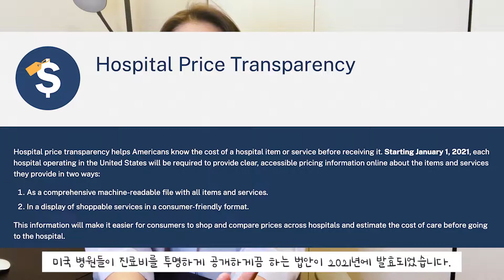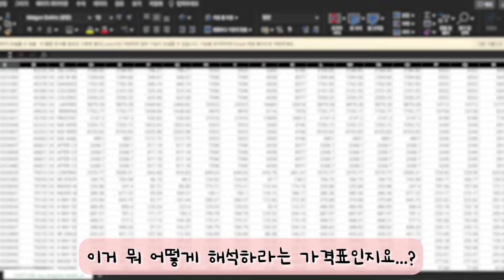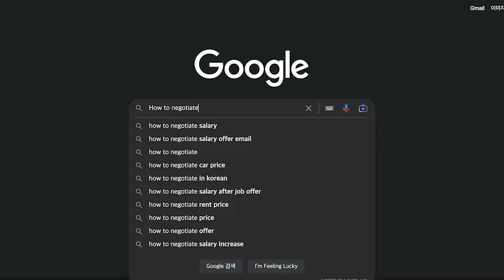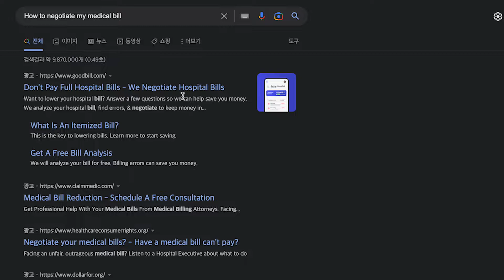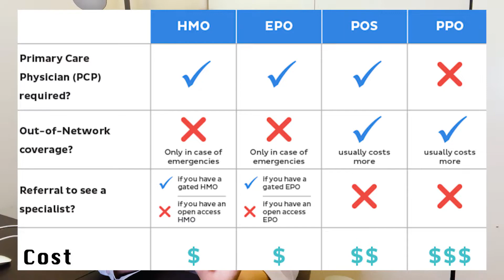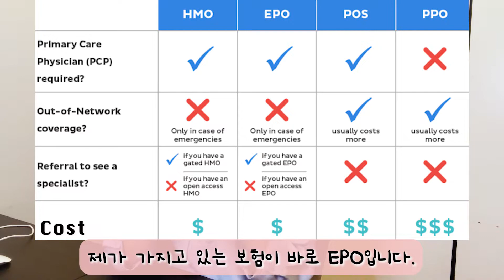미국의료시스템 [2탄] 진료비 협상의 진실, 보험종류 및 용어정리, 의료인 시각에서 바라본 문제점들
안녕하세요 널싱제니입니다.
저번 주에 이어서 미국의료&보험 시스템에 대해서 설명해보려고 하는데요.
제가 미국 의료시스템에서 가장 충격받았던 부분이 바로, 의료비 협상이었답니다 ㅋㅋㅋㅋ
오늘은 그 이야기를 자세히 다루고나서, 가장 많은분들이 궁금해하실 보험종류에 대해서도
간략히 짚고 넘어가도록 하겠습니다!
궁금한 점 있으시거나, 보충이 필요한 부분이 있다면 댓글로 언제든지 의견공유해주세요!
그럼 오늘도 영상 봐주셔서 감사합니다.